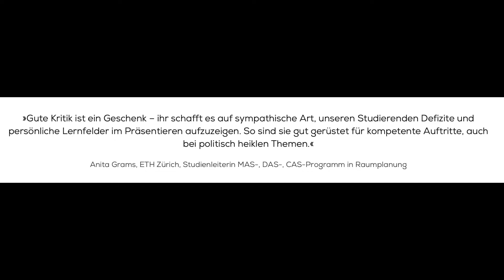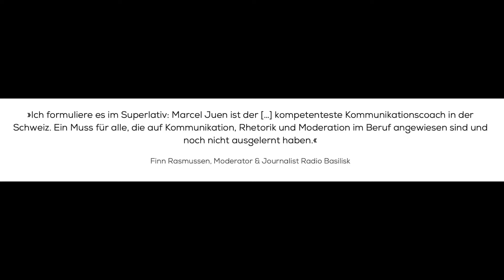Kommunikationstipp: Die Glaubwürdigkeit von dir und deinem Produkt steigern I Auftritt I Marcel Juen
KOMMUNIKATIONSTIPP AUS DER PRAXIS:
Wie steigerst du gegenüber Kunden deine persönliche Glaubwürdigkeit und diejenige von deinem Produkt oder deiner Dienstleistung?
Das zeige ich dir im Video anhand eigener Beispiele aus der Praxis. Ausgerechnet heute am Tag der Arbeit. 🤣

Wir trainieren dich auf Deutsch, Französisch und Englisch.